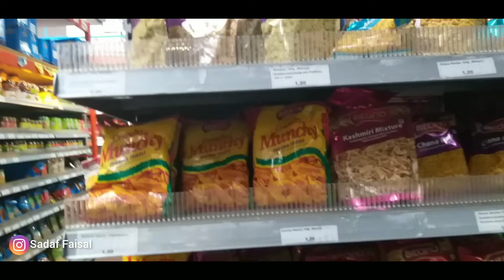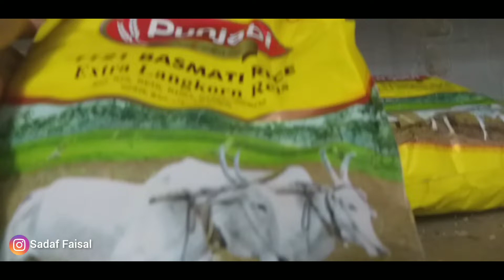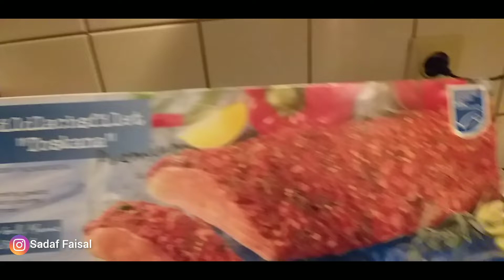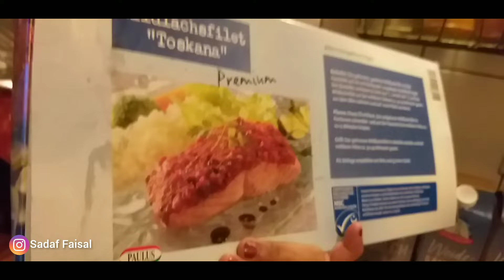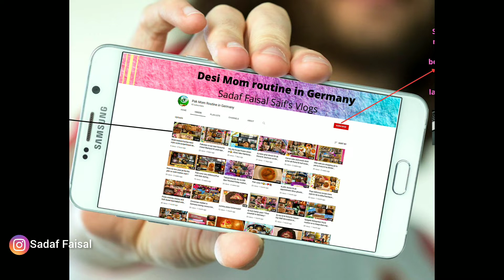Sports is very good for health ! Shopping Haul! Ikea breakfast very economical.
I will share every alternate day vlogs with you guys.